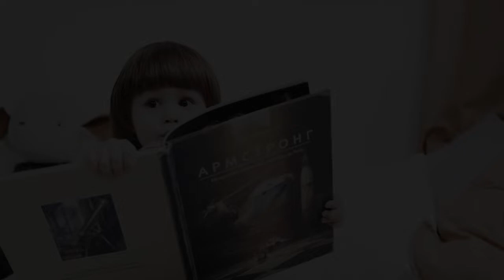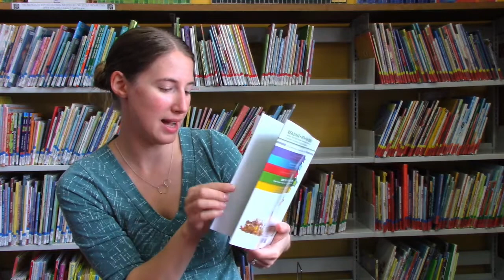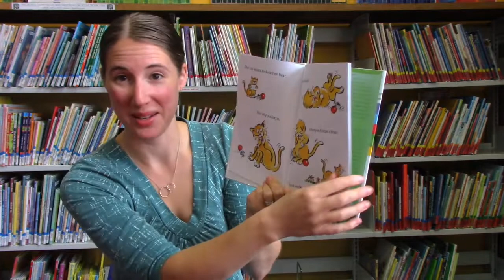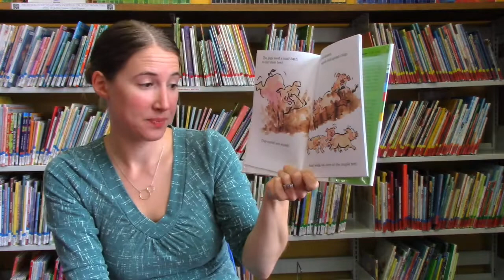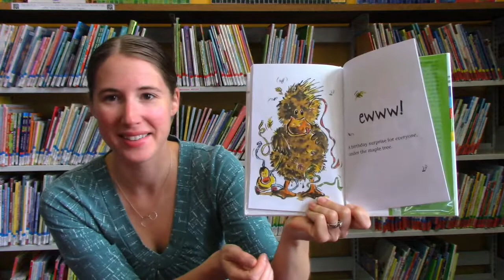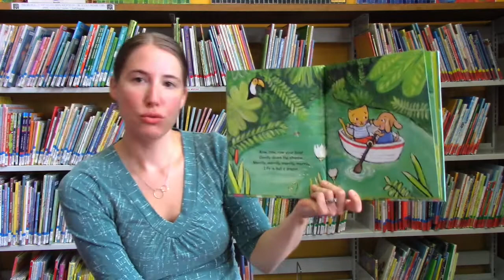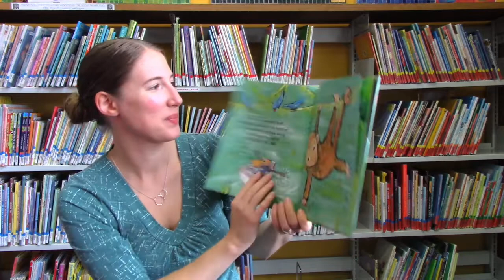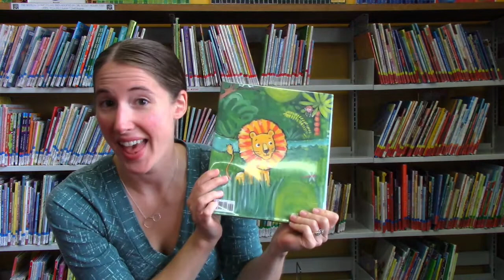Toddler Storytime: There's a sticker on my knee!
Today's Stories:
Click Clack Surprise! by Doreen Cronin, illustrated by Betsy Lewin
Row, Row, Row, Your Boat by Jane Cabrera

Today's Songs:
Hello Everybody
Roly Poly
Sticker on my Knee
Goodbye Friends